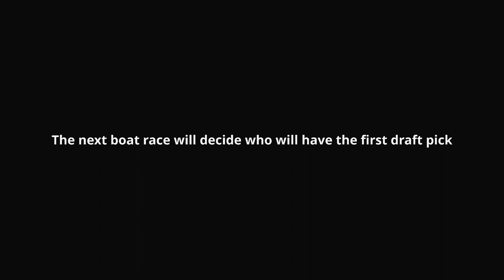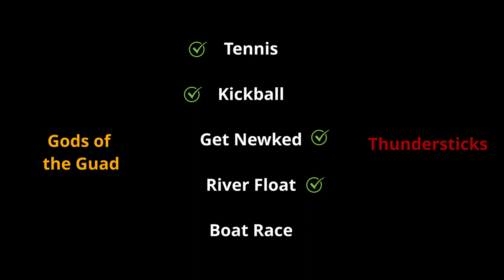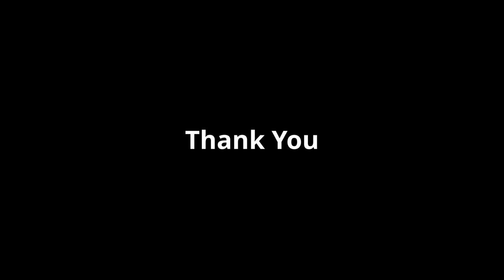Rock Bottom Cup 2019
In 2019 we ran the first ever Rock Bottom Cup at the John Newcombe Tennis Ranch. This event was made to keep the team and family tradition alive in the tennis world.
Please enjoy one of the amazing weekends of our lives. Cheers